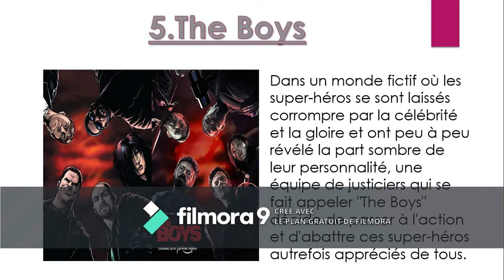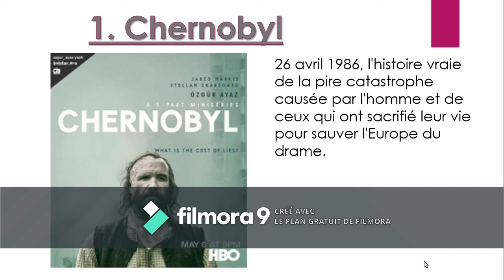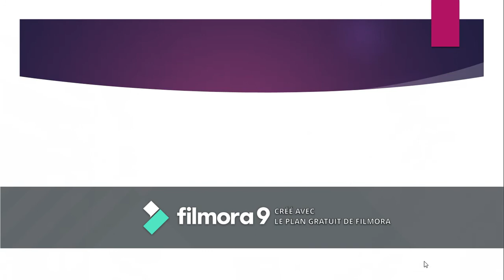TOP 5 DES SERIES LE MIEUX NOTES DES TOUS LE TEMPS